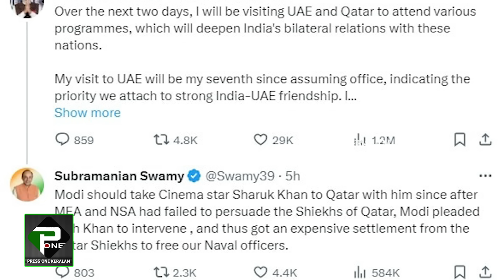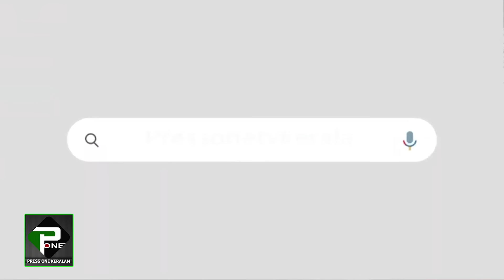മോദിയെ പരസ്യമായി അപമാനിച്ച് മുതിർന്ന ബിജെപി നേതാവ് സുബ്രമണ്യൻ സ്വാമി | Subramanian Swamy |MODI|SRK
മോദിയുടെ ഗ്യാരന്റി മുഴുവൻ ഉടായിപ്പ് |
വെളിപ്പെടുത്തി